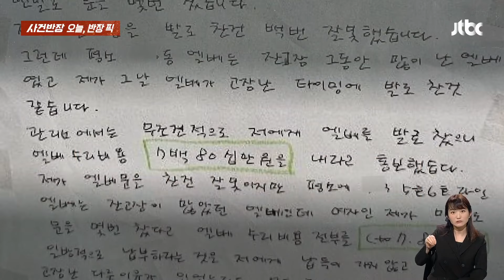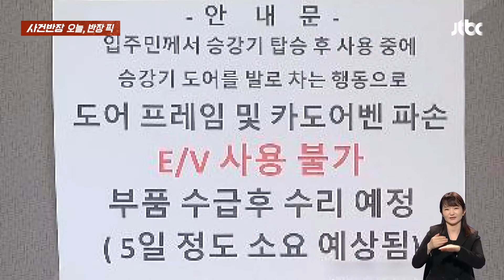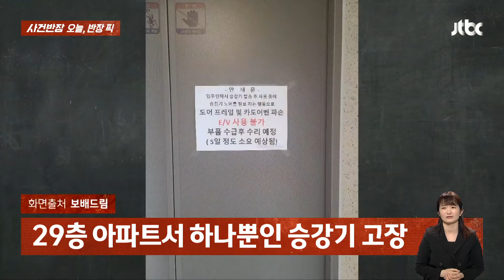승강기 안 닫혀 발로 '쾅'…"여성인 내가 찼다고 고장 나냐" / JTBC 사건반장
· 29층 승강기 발로 '쾅' 고장 낸 입주민
· 입주민 "엘베 문 여러 차례 발로 찼다"
· "여성인 내가 맨발로 찼다고 고장 나냐"
· 입주민 "수리비 780만원 덤터기 썼다"